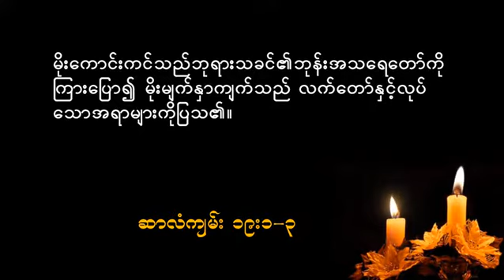MDS 20190107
နံနက္ယံဝတ္တရားေဒသနာ